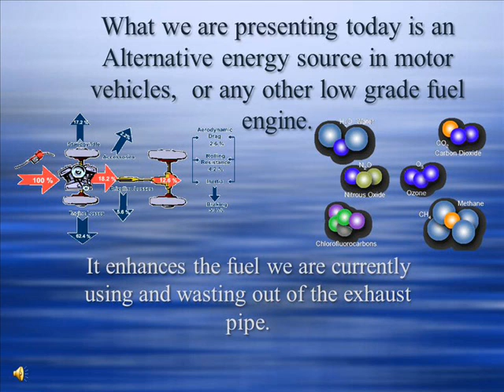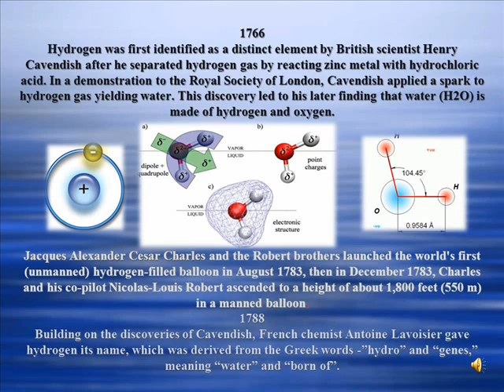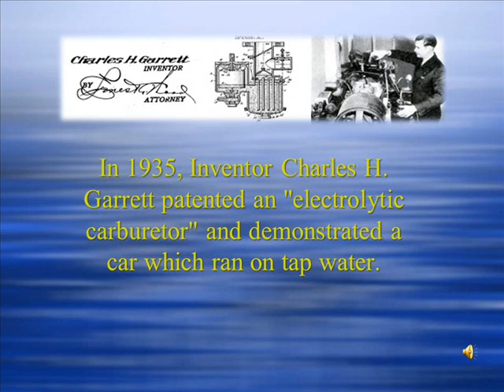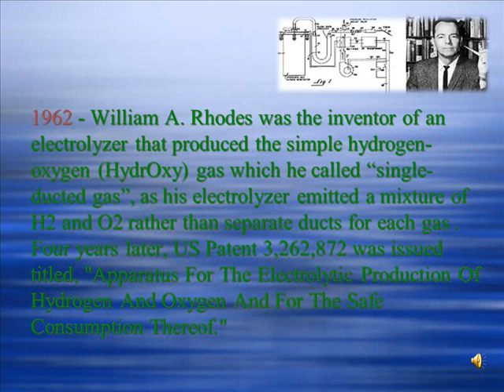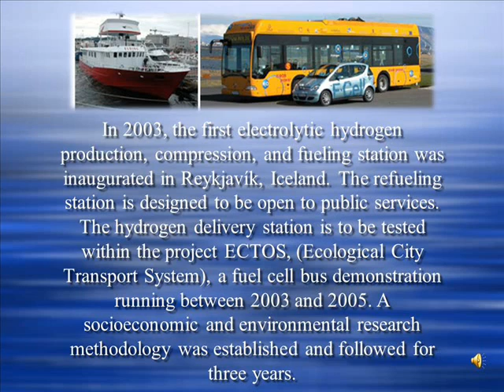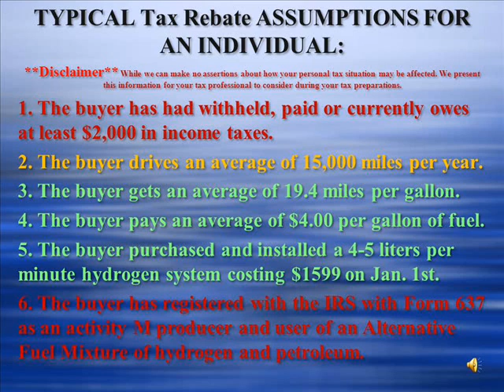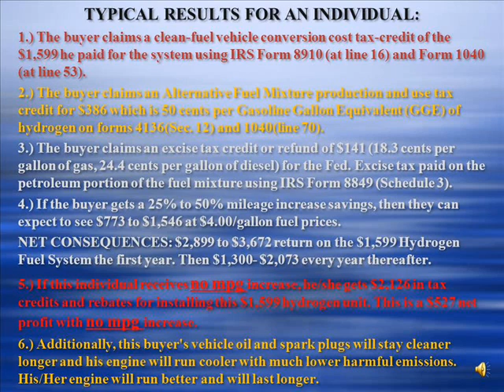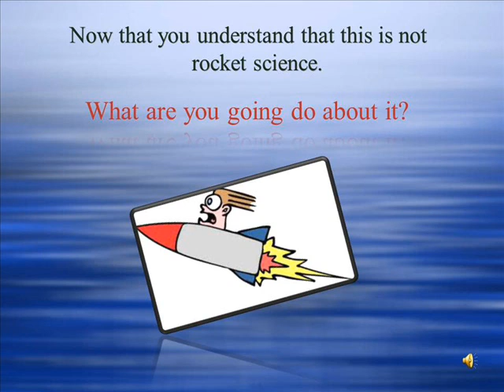HHO 101 Hydrogen History then to now, Tax benefits and more info.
HydroTech of San Diego brings you hydrogen on demand 101 introductory presentation on Hydrogen and its history as well as how to get your Hydrogen on demand system paid for by the Government.